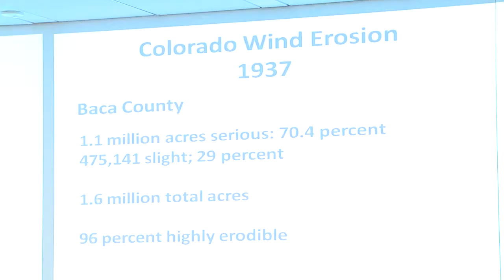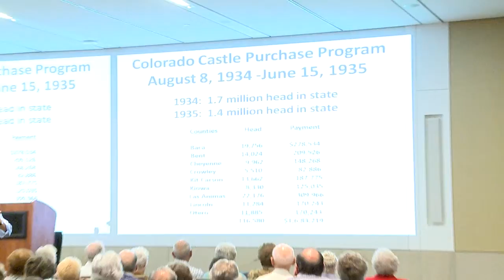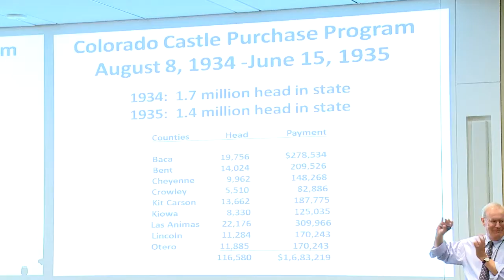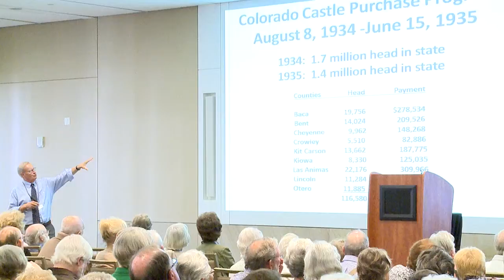Dust Bowl Colorado Lecture Part 6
Dust Bowl Colorado: Causes and Consequences lecture presented September 17, 2013 at the History Colorado Center by Pudue University professor R. Douglas Hurt.